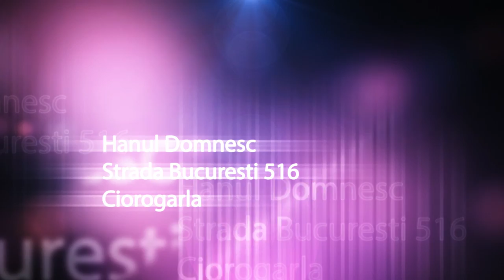BOGDAN ARTISTU - SARUTA-MA, SUFOCA-MA - HANUL DOMNESC - LIVE